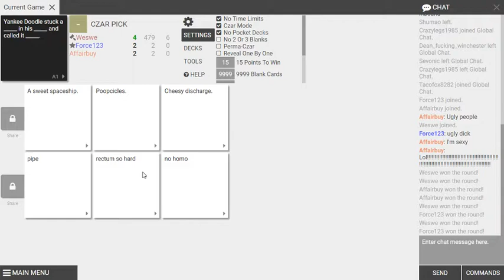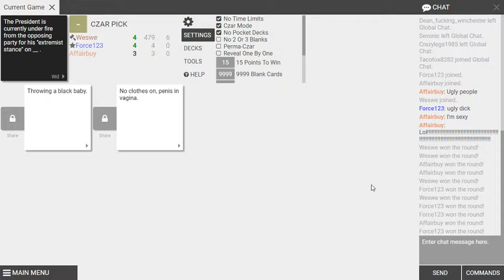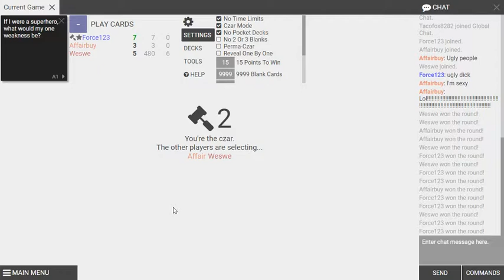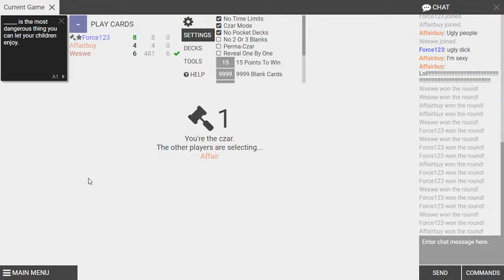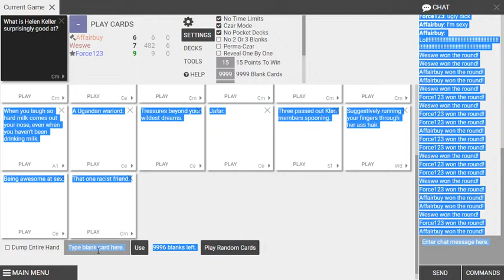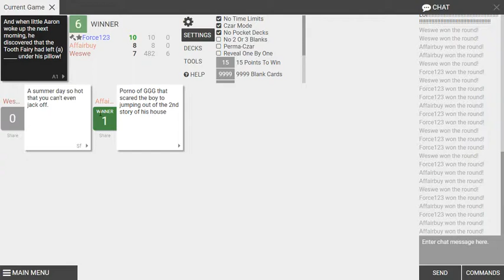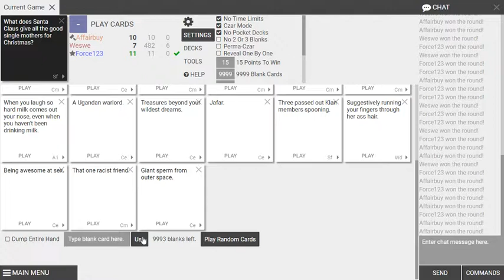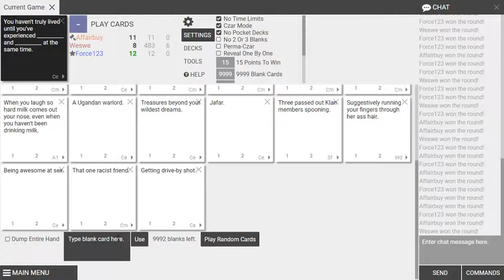Cards Against Humanity ep.7 w/danny